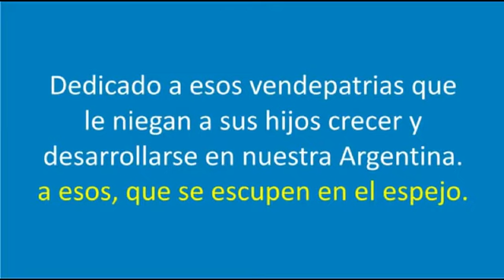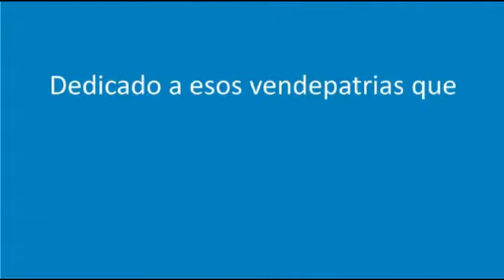Industria Cordobesa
Dedicado a esos porteños que le niegan a sus hijos crecer y desarrollarse en este país. Jóvenes egresados de nuestras universidades que tienen que irse del país para desarrollarse.